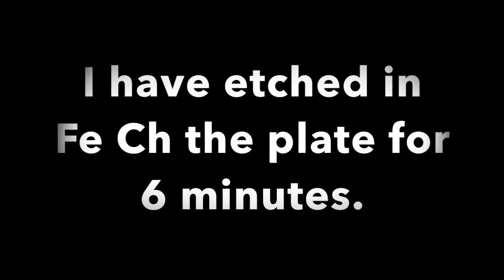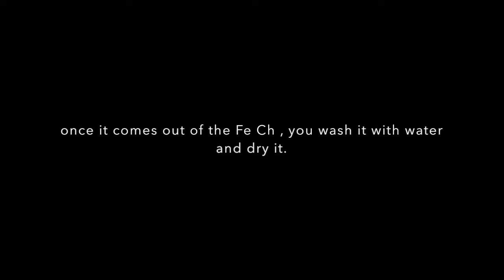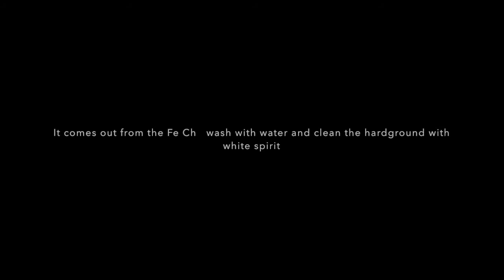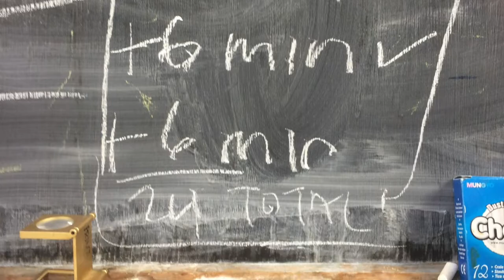Adding tones to an aquatint.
Three tones added to a sugar lift aquatint.